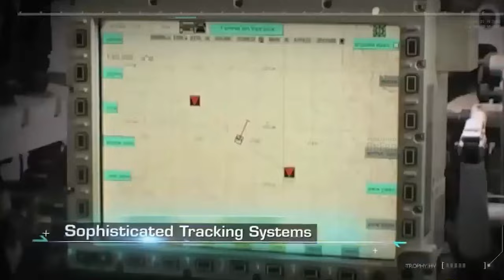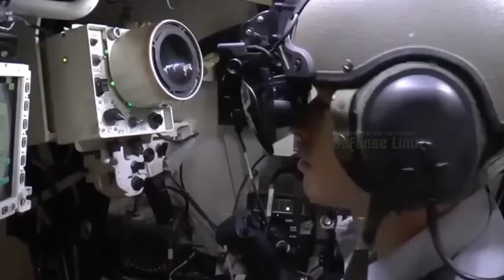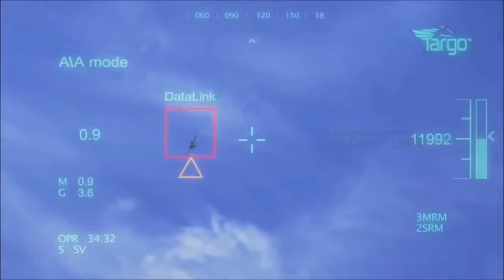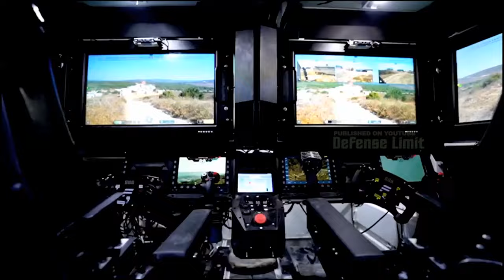Meet Israeli New Tank: The Barak 5th Generation Main Battle Tank That Shocked the World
Israel has just introduced its new Barak 5th-generation main battle tank. The new Barak Tank has deadly and very accurate firepower, whether stationary or moving, night or day, with a very impressive range.

It took approximately five years to develop this tank until finally, the Israeli Ministry of Defense succeeded in delivering its first unit to the 52nd Armored Battalion of Brigade 401.

: Surprise in the Blue Ocean: Sailors Reveal Secret US Plane in the Pacific Ocean
: ircraft Carrier HMS Queen Elizabeth and F-35 Pilot Flying Fighter Jet from Deckv

Israel Quietly Unveiled Its New Barak 5th Generation Main Battle Tank Which Shocked The World